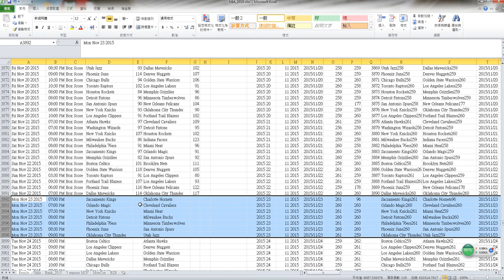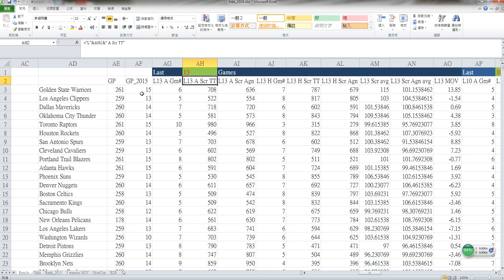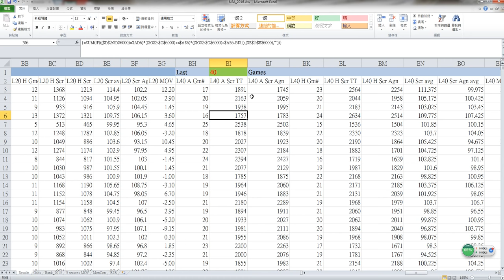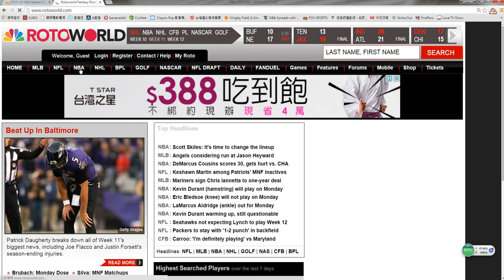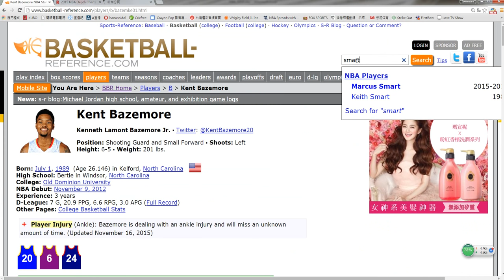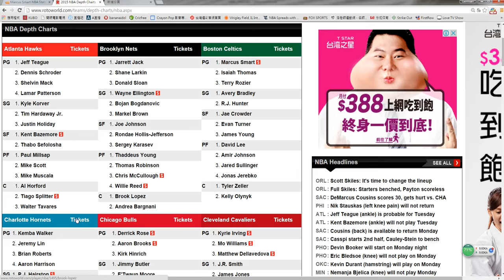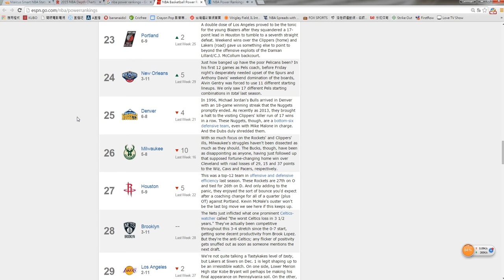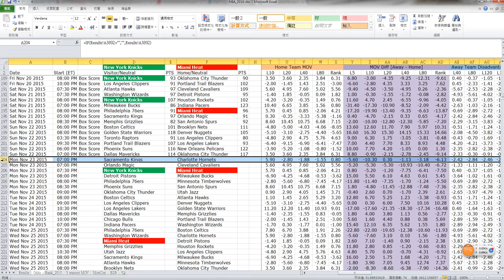excel操作方式